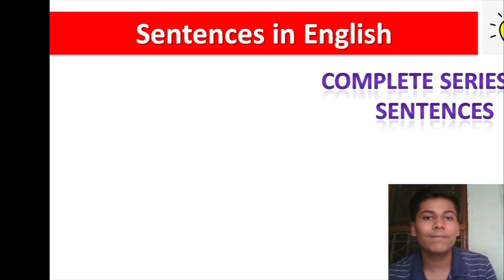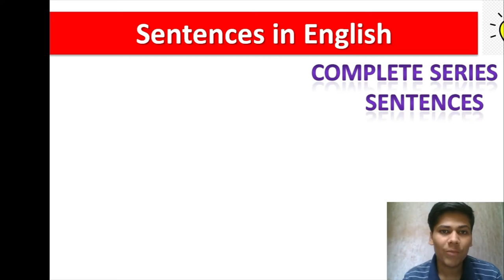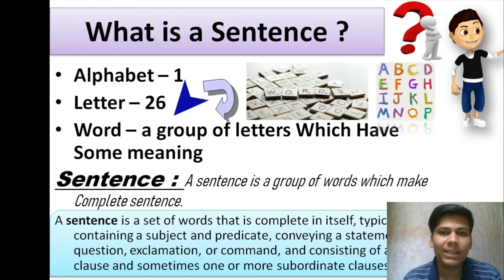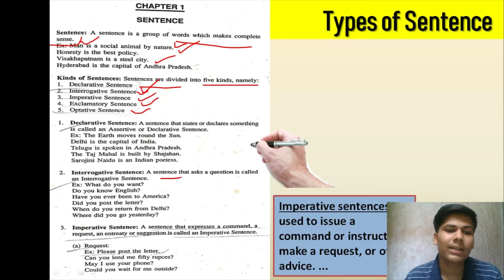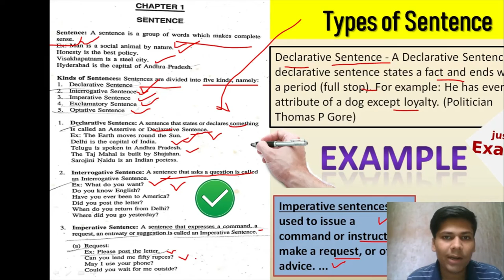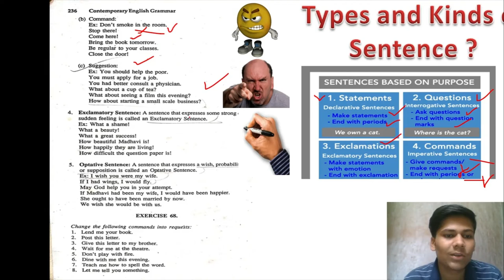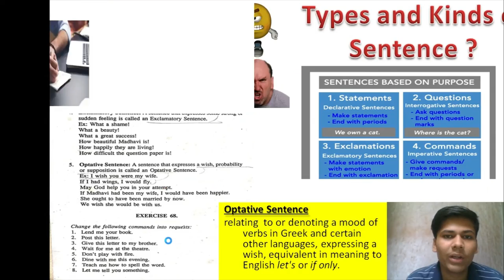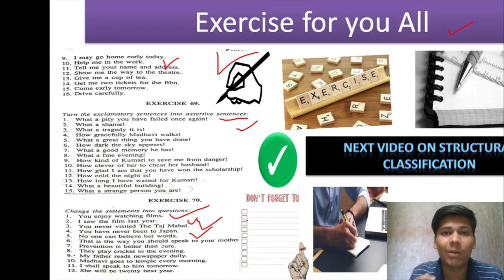Sentences in English Grammar types , Example Imperative , Interrogative Sentences optative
SENTENCES & ITS TYPES {वाक्य व उनके प्रकार}: Declarative, Imperative, Interrogative, Exclamatory
Learn about SENTENCES & ITS TYPES {वाक्य व उनके प्रकार}: Declarative, Imperative, Interrogative, Exclamatory,:
Hello Everyone Here is Video Series For Learning Sentences in English Grammar , Webcam Video for Complete Learning English Types This is Introductory Video

Introduction to Sentence | Class 3 - 8 English Grammar
 Subject: English Grammar
 Chapter: Sentence
Topic Name: Introduction to Sentence

00:00 - Introduction
1:54 - Webcam Explanation
5:30 - What is Sentence ?
6:24 - Types of Sentence
13:47 - Exercise
15:09 - conclusion

Affliate Links
My gigs
Redmi7 Phone